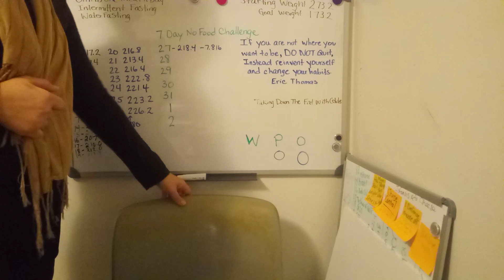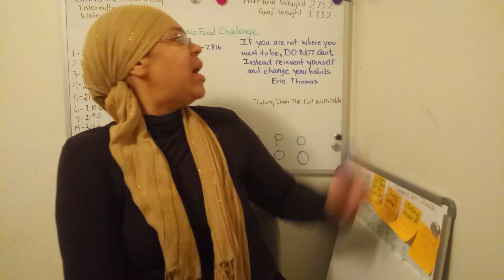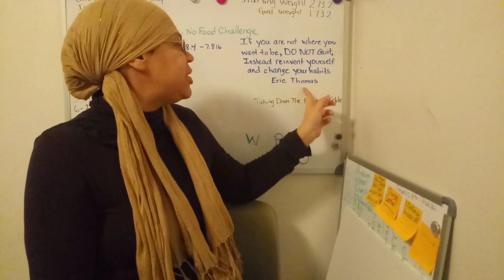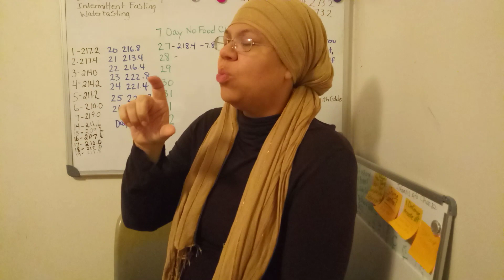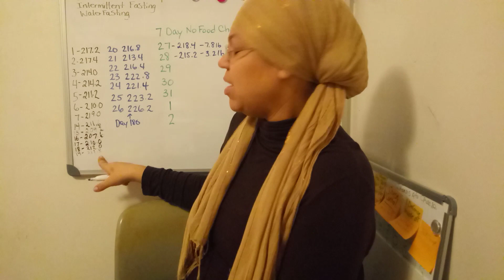2 of 7 Day Water Fast Results 🌼 Fasting Weight Loss Journey Day 1 8 2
Today I share my fasting weight loss journey results for my 7 day fast plus 2 hours fasted cardio challenge.

I am on a mission to beat my food addiction and lose 100 pounds using different fasting methods:
intermittent fasting
omad fasting
water fasting